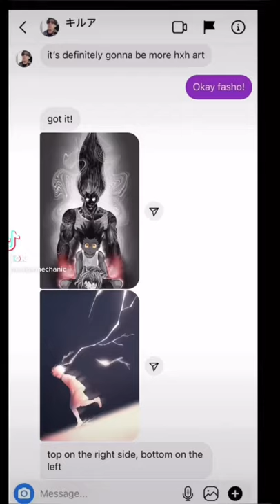PAINTING MY FRIENDS PS5! (Hunter x Hunter edition)